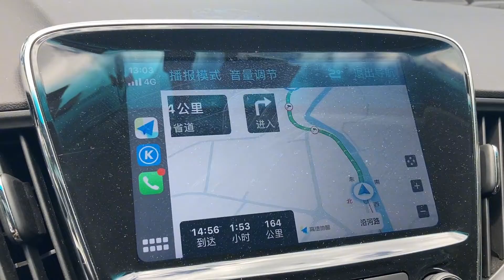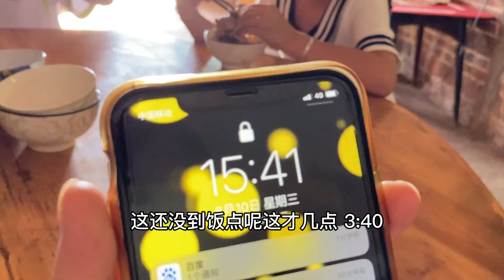带孩子去前夫家玩，买了一些生活用品去，前婆婆准备了一堆零食